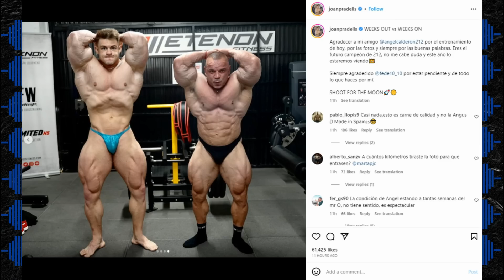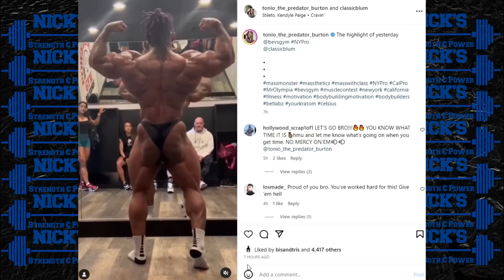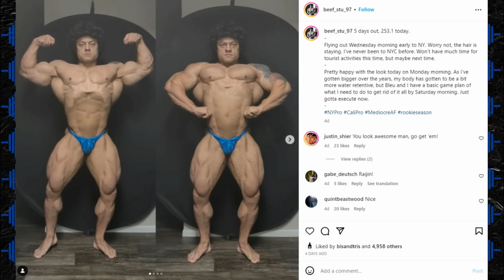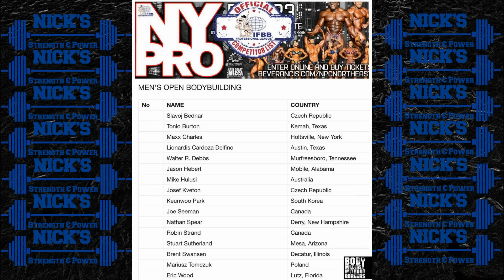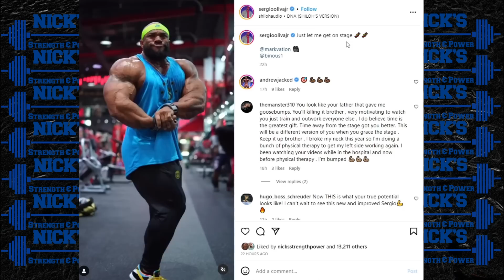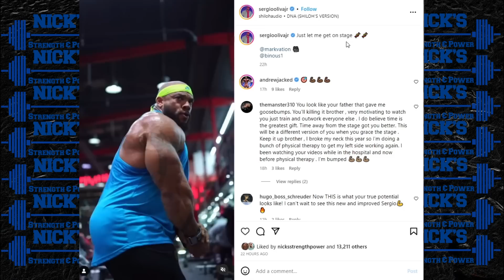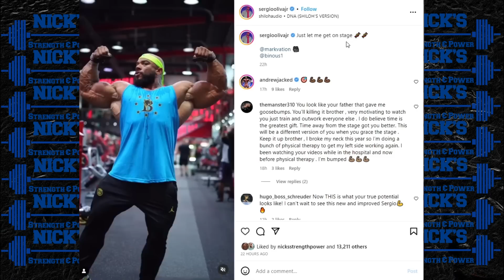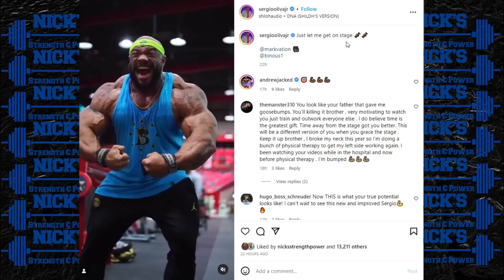A New Young Mass Monster Challenges Krizo + Derek Impresses CBum + RIP Superstar Billy Graham +MORE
TIMESTAMPS BELOW
0:00 Intro
0:08 Joan Pradells VS Michal Krizo in 4 Weeks
3:23 Derek Lunsford's Legs Impress CBum
5:20 Tonio Burton will win New York Easily
6:54 BEEF STU A serious contender in New York
9:55 Keone Pearson Putting on MASS
12:05 What is preventing Sergio Oliva Jr from competing??
15:19 RIP Superstar Billy Graham